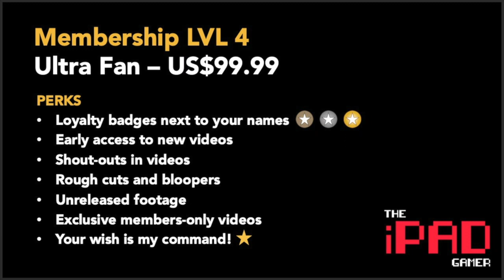The iPad Gamer - Membership Details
Dear Viewers,
Thanks for your interest in supporting the channel with monthly Memberships. I am offering 4 Membership Levels, feel free to choose the one you like.
NOTE: Pricing may change depending on your region.
The details are as follows:

Membership LVL 1
Big Fan – US$1.99
PERKS
- Loyalty badges next to your names

Membership LVL 2
Mega Fan – US$4.99
PERKS

Membership LVL 3
Super Fan – US$9.99
PERKS
- Rough cuts and bloopers
- Unreleased footage

Membership LVL 4
Ultra Fan – US$99.99
PERKS

Keep watching…
Keep smiling…